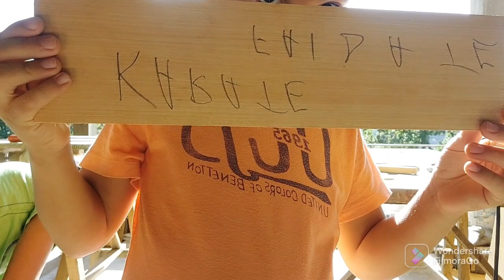"karate per principianti: episodio 2"